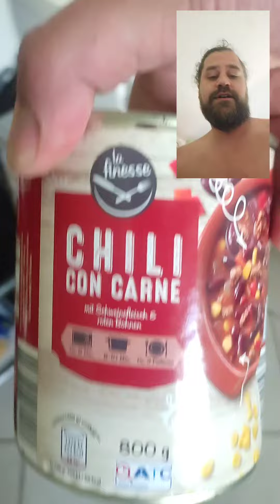Kleines realchen aus Marek's Küche 😁 heute gibt es Chili Con Carne mit 2 Brötchen